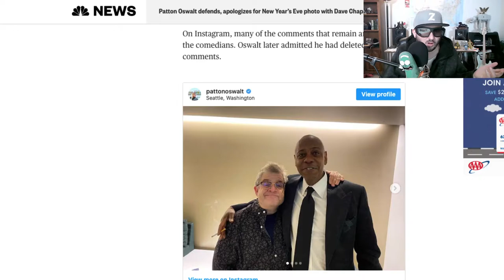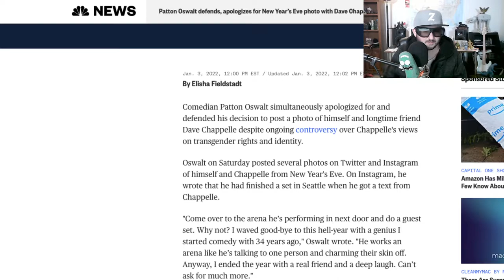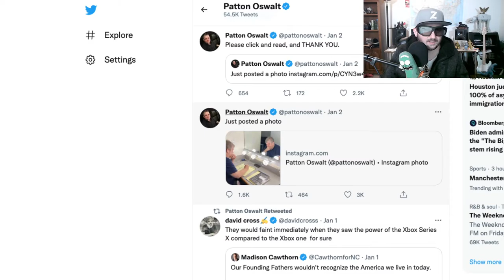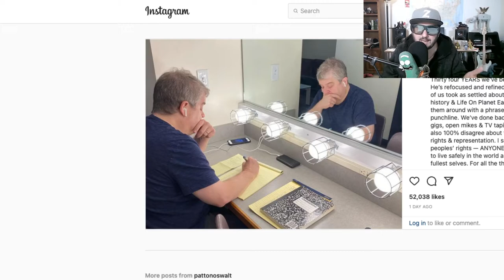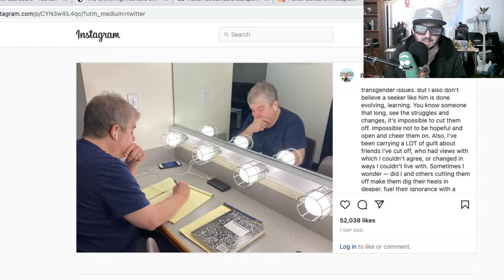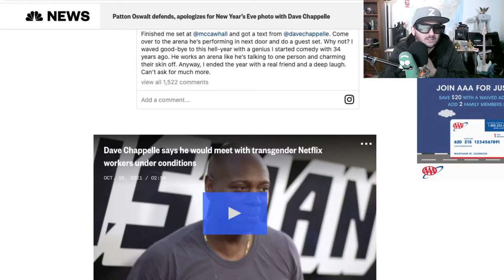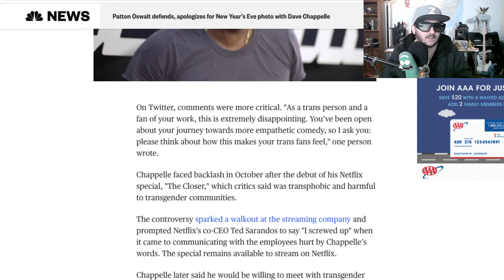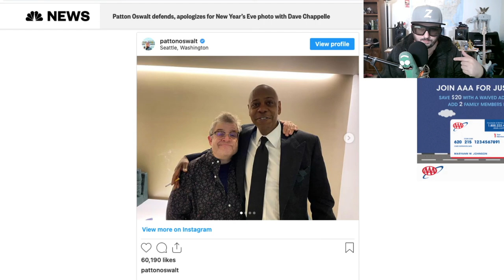Patton Oswalt bails on friend Dave Chappelle after a picture was taken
"Comedian" Patton Oswalt apologized for and defended his decision to post a photo of himself and longtime friend Dave Chappelle.